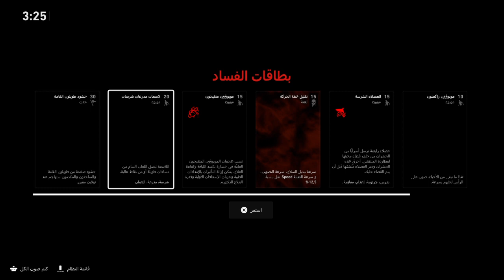Back 4 Blood